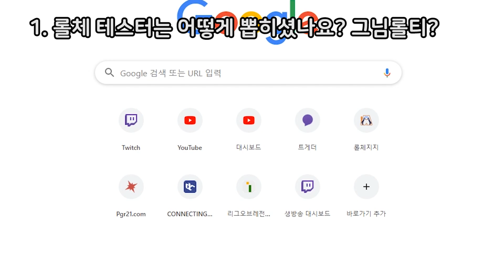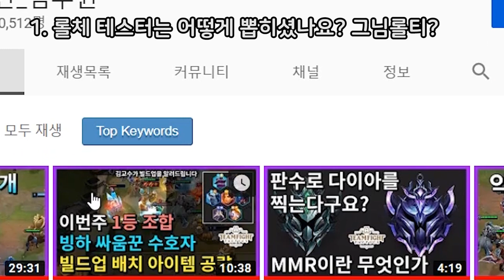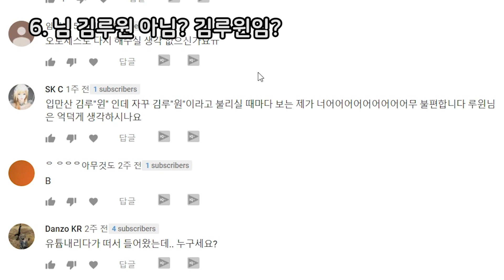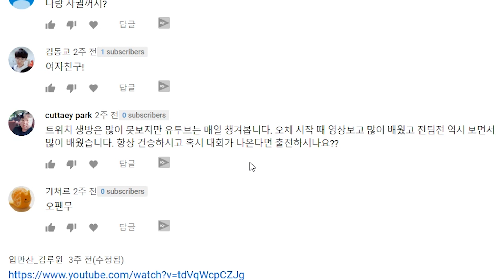【김루윈 일상】 3만 Q&A - 4만 구독자 감사합니다